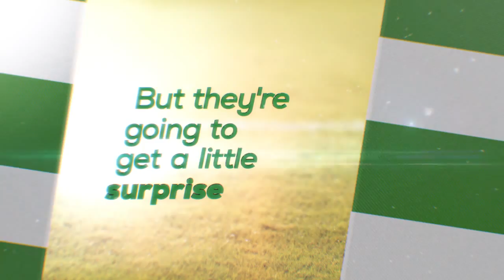Football League Tonight: Coming to Channel 5 on Saturday 8th August (HD)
Getting fans more involved than ever this season. All the games. All the goals.

Football League Tonight kicks off at 9pm, Saturday 8th August on Channel 5.